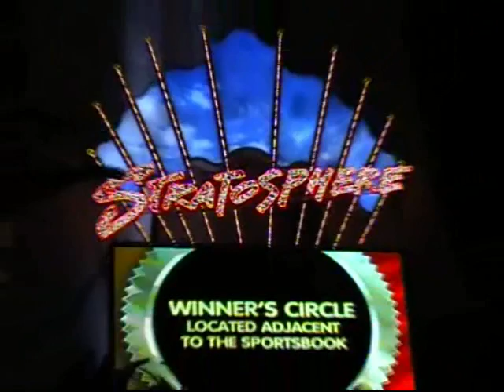Views from Stratosphere Las Vegas - Awsome Rides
Four Play rides on top of Stratosphere, Las Vegas